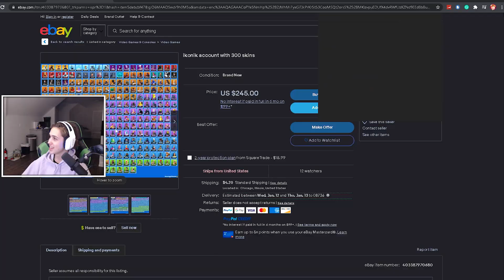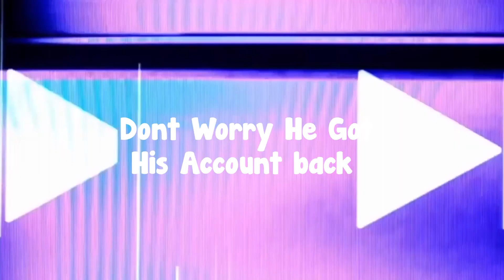I Tested 10 Ways to Get Banned...